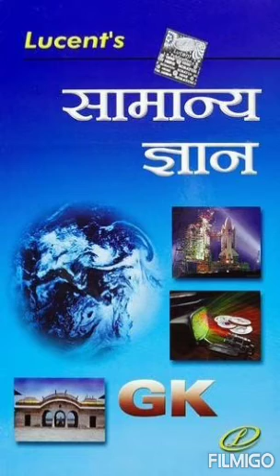9- पूर्व मध्यकाल (650 ई. से 1206 ई.तक)B. दक्षिण भारत (चोल व अन्य साम्राज्य) भाग-2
NINTH ENGLISH
NINTH ENGLISH GRAMMAR
NINTH HINDI
NINTH SOCIAL SCIENCE
NINTH MATHEMATICS
HIGH SCHOOL HINDI
HIGH SCHOOL SOCIAL SCIENCE
ELEVENTH ENGLISH
ELEVENTH ENGLISH GRAMMAR
ELEVENTH GEOGRAPHY
ELEVENTH HINDI
ELEVENTH Sociology
ELEVENTH BIOLOGY
ELEVENTH CHEMISTRY
ELEVENTH PHYSICS
ELEVENTH MATHEMATICS
TWELFTH HINDI
TWELFTH GENERAL HINDI
TWELFTH English
TWELFTH ENGLISH GRAMMAR
TWELFTH GEOGRAPHY
TWELFTH SOCIOLOGY
TWELFTH PHYSICS
ENGLISH CHEMISTRY
ENGLISH BIOLOGY
TWELFTH MATHEMATICS
TGT/PGT Sociology
RAILWAY
UPPOLICE
SUPER TET